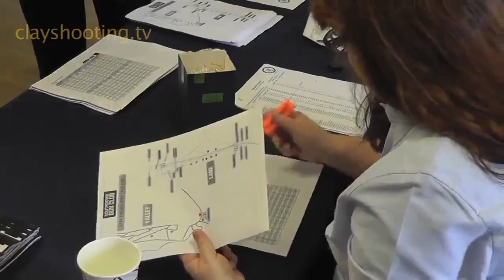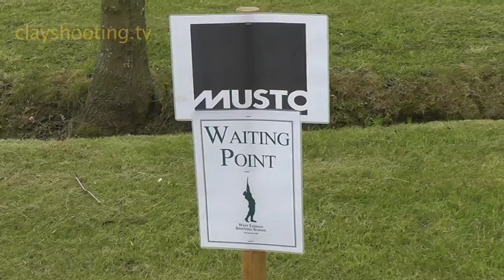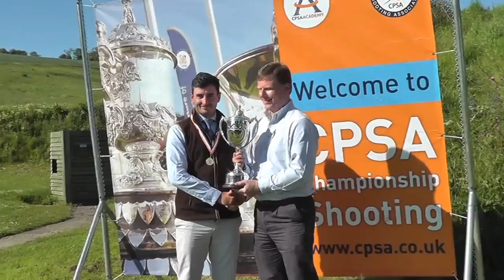Episode 2 - The English Open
Clay Shooting TV brings you Episode 2 at The English Open.